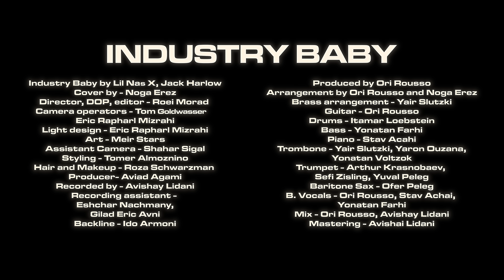Noga Erez - Industry Baby [Lil Nas X, Jack Harlow] (Official Video)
Industry Baby by Lil Nas X, Jack Harlow
Cover by Noga Erez
Produced by Ori Rousso
Arrangement by Ori Rousso and Noga Erez
Director, DOP, Editor - Roei Morad
Camera Operator - Tom Golwasser, Eric Rapharl Mizrahi
Light Design - Eric Rapharl Mizrahi
Art - Meir Stars
Assistant Camera - Shahar Sigal
Styling - Tomer Almoznino
Hair and Makeup - Roza Schwarzman
Producer- Aviad Agami
Brass Arrangement - Yair Slutzki
Guitar - Ori Rousso
Drums - Itamar Loebstein
Bass - Yonatan Farhi
Piano - Stav Acahi
Trombone - Yair Slutzki, Yaron Ouzana, Yonatan Voltzok
Trumpet - Arthur Krasnobaev, Sefi Zisling, Yuval Peleg
Baritone Sax - Ofer Peled
B. Vocals - Ori Rousso, Stav Achai, Yonatan Farhi
Mix - Ori Rousso, Avishay Lidani
Mastering - Avishai Lidani
Recorded by - Avishay Lidani
Recording Assistant - Eshchar Nachmany and Gilad Eric Avni
Backline - Ido Armoni

This is the Official Youtube Channel of Noga Erez.